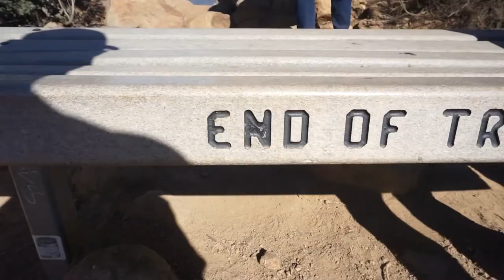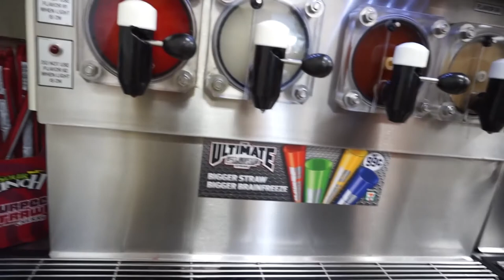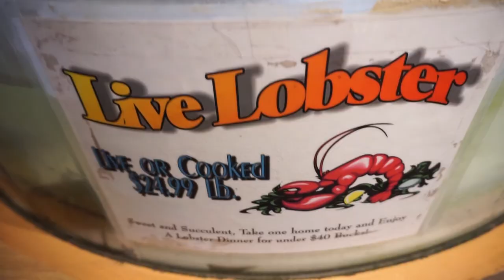SLO Town ft Bishops Peak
Went down to San Luis Obispo CA, climbed Bishops peak, and chased a sunset on the beachs of Morro Bay. SLO Town vibes